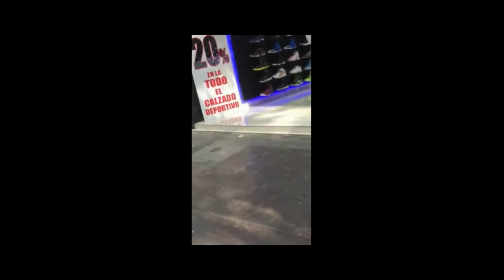QUIEN LO MUEVE MEJOR ???? DUELO DE REGUETON COL,MEX,EL SAL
HERMOSAS BAILANDO REGUETON